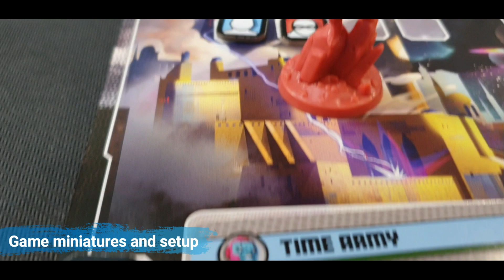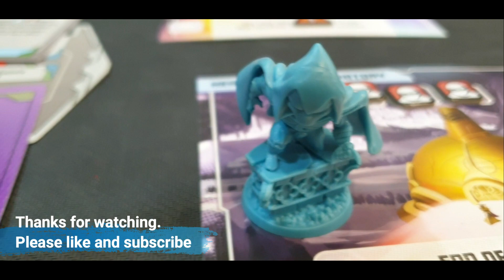Marvel United Tales of Asgard expansion playthrough. Falcon, Moon Knight and Adam Warlock vs Kang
Here's another video of Marvel United Tales of Asgard expansion Playthrough. Featuring Kang as the villain; Falcon, Moon Knight and Adam Warlock as the heroes. They are Kickstarter exclusive miniatures.

Contents:

00:00 - Intro and game components
00:42 - Game details
01:08 - Game play through
05:47 - First mission card completed. Villain now plays a Masterplan card after every 2 Hero cards
07:22 - Second mission card completed. Kang is now vulnerable.
12:44 - Adam Warlock defeats Kang.